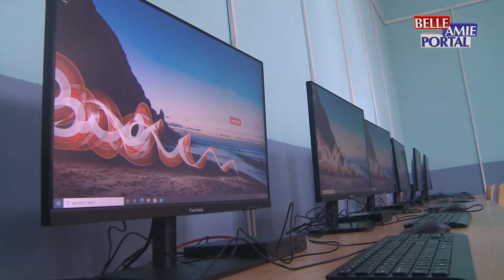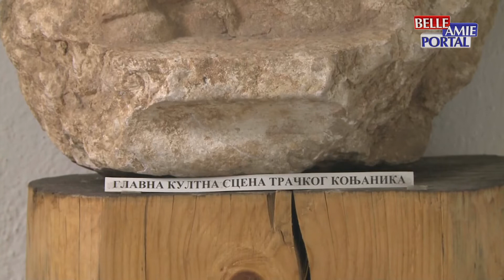Vesti iz Pirota 31.08.2022.